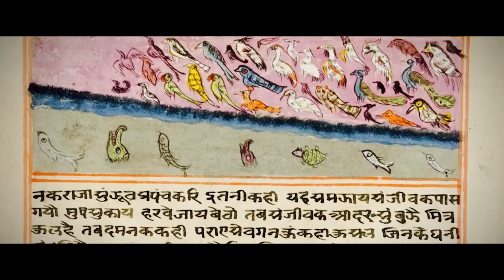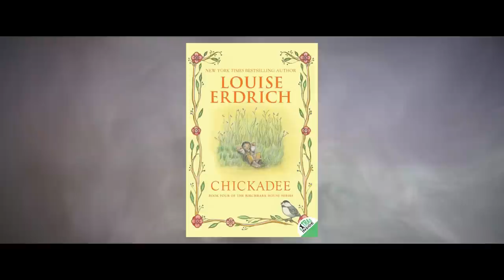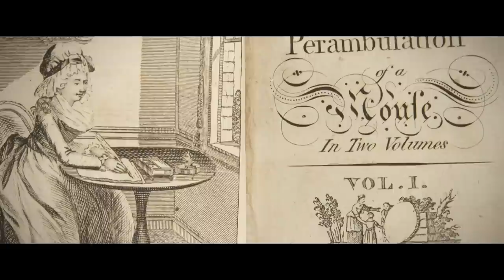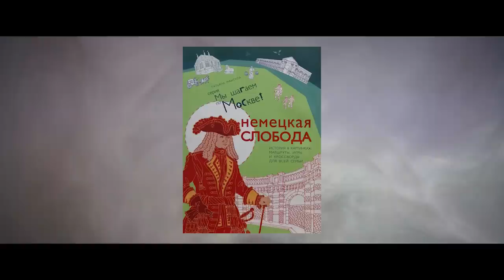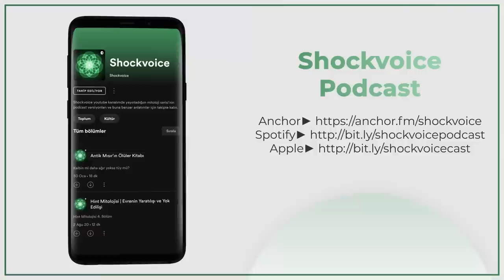Akrep ve Kurbağa Hikayesi | Konuşan Hayvanlar ve Toplum Üzerine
⏺Bu videomda çok popüler bir hikaye olan ve pek çok filmde kullanılan bir hikayenin detaylarına indim. İyi seyirler.
Videoda adı geçen kitap, eser veya yapıtlar
- Ezop Masalları
- La Fontaine Masalları
- Jataka Masalları
- Panchatantra Masalları
- Joel Chandler Harris / Uncle Remus
- The Walt Disney Company / Song of the South
- The Walt Disney Company / Zootopia
- The Chronicles of Narnia (Film Serisi)
- Mrs. Trimmer’s History Of The Robins (1870)
- Louise Erdrich / Chickadee
- The Jungle Book
- Disney / Tarzan
- Sailor Moon
- Disney / Bambi
- Black Beauty / Black Beauty
- The Life and Perambulations of a Mouse (1783)
- The Biography of a Spaniel (1806)
- The Adventures of a Donkey (1815)
- The Curious Adventures of a Field Cricket (1881)
- Thy Servant, a Dog (1930)
- Anwari Soheili
- Lev Nitoburg / The German Quarter
- The Hunter of the Pamirs
- Confidential Report
- Skin Deep (1989)
- The Crying Game (1992)
- Drive (2011)
Ayrıcalıklardan yararlanmak için bu kanala katılın:
📑Credits
⏺Michael Wu
⏺Conceptual Artist | 3D Generalist
⏺José António Fundo | The frog and the Scorpion
⏺SCORPION and FROG by woodywelch
⏺Steven McCall / The Scorpion and the Frog: Relationships, Interactions and Expectations
🎵 Music
Shockvoice ©